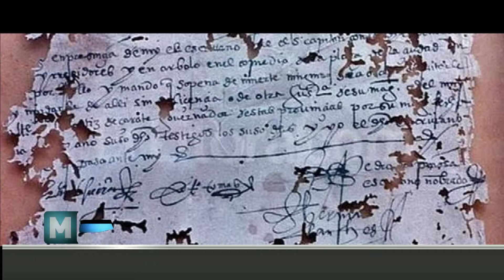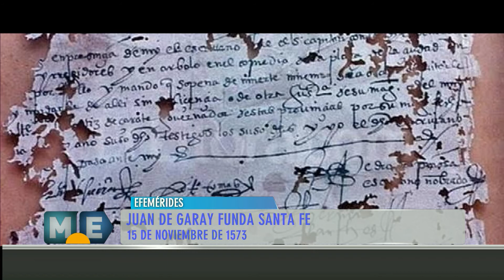Juan de Garay fundaba la ciudad de Santa Fe